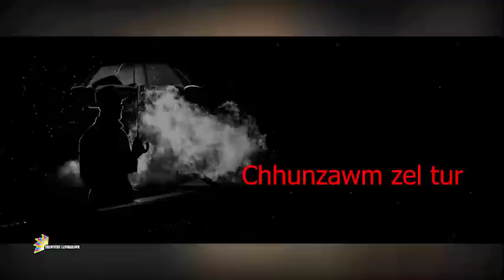Raymonda hnuchhuina Two side of the same coin dahkhawm| Mizo detective story|Ziaktu Sangtea Renthlei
Mizo Story Audio Narrated in Mizo Language.

He channel-a Video te hi a neitu leh siamtu Thawnthu Lawrkhawm  phalna leh remtihna lo chuan chhuah chhawn phal a ni lo.